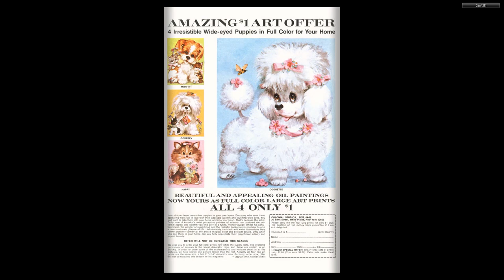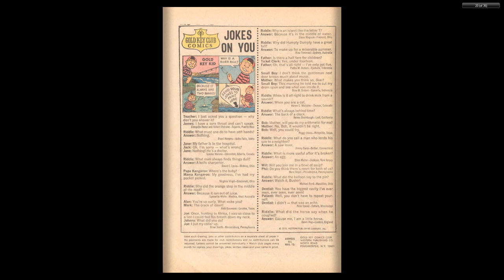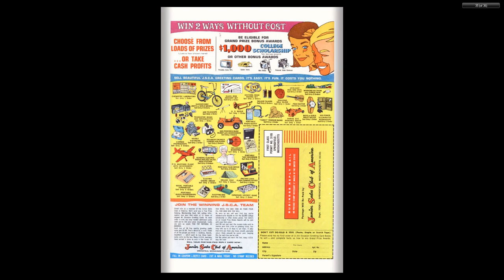Banana Splits 002 1970 04